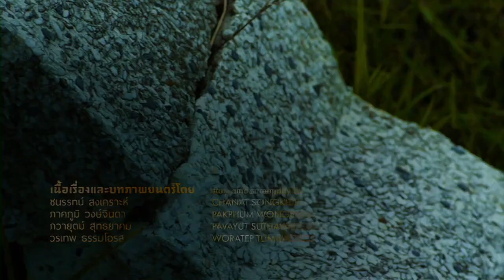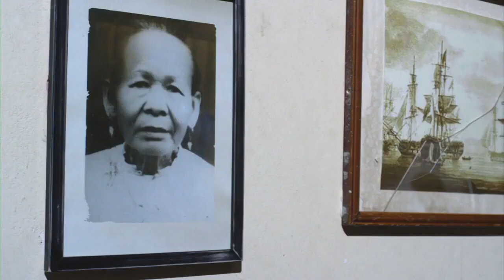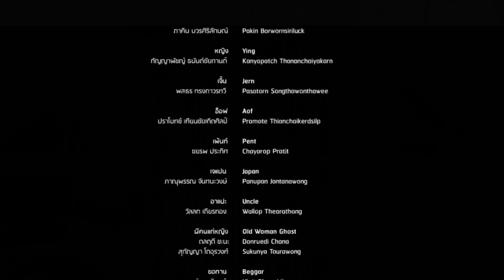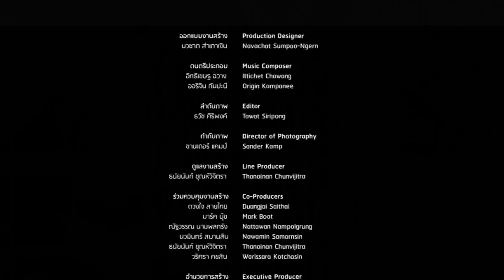HORROR Tagalog Dubbed ᴴᴰ┃Movie 2022